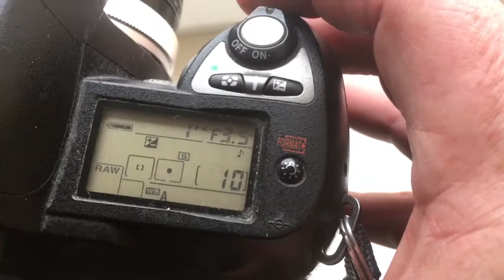Для Максима Б.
Одуванчик Nikon на конвертере 2X.
200mm/f3.5-22